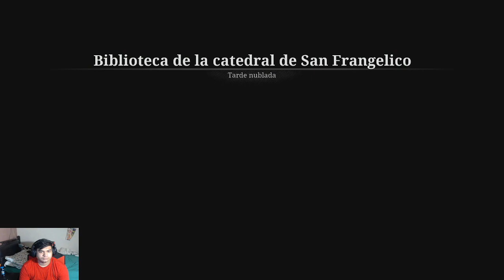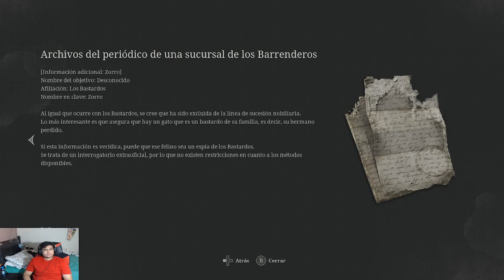Lies Of P (Xbox S) Directo Resubido Par 5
Hola amigos como esta hoy el dia viernes apartir se subira la nueva serie que es un soul like que le tengo un amor-odio por el nivel de dificultad y que realmente reta al jugador a probarse cada ves que muere un juego muy pero muy dificil que si te gusta la dificultad en los juegos este juego es para ti,  donde tu paciencia es puesta aprueba al limite y que al pasar un jefe que realmente te hace sudar frio este es tu juego yo la verdad me gusto y aqui comparte toda aventura en estos video que se hicieron en Twitch te invito acompa;arnos todos los dias apartir de las 7 MX y interecatuar en la aventura.

resubido de Twich  los invito al canal para que me acopañen en los directos
que se esta haciendo de lunes a domingo 7 hora mex
Canal
FoxTotalGame
los invito al canal pricipal donde hacemos historia escrusibas para youtube ahi si estan editadas